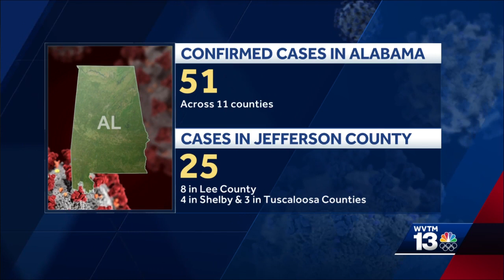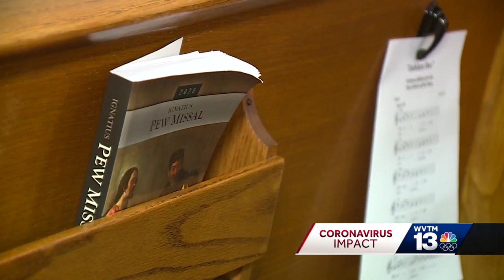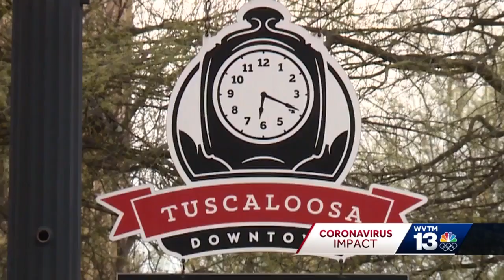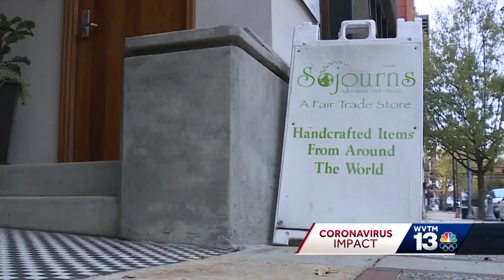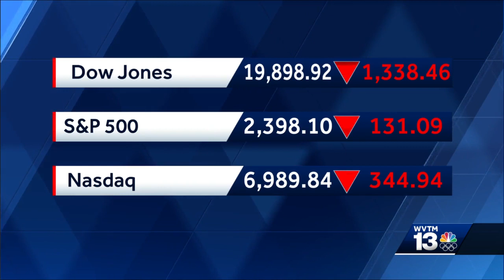Coronavirus impact in Alabama